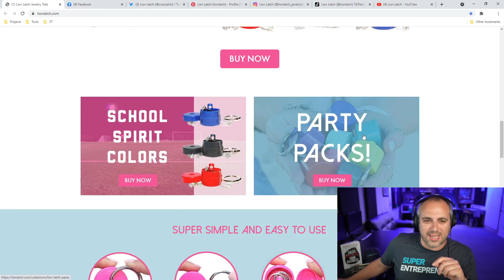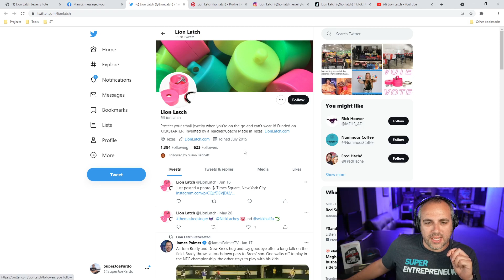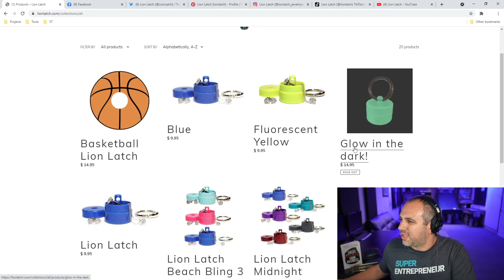"Can You Hear Me NOW!?" | Lion Latch on Shark Tank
Biz Coach, Super Joe Pardo reacts and gives his advice to the business Lion Latch from Shark Tank Season 13 Episode 1.

✉️You should be using email to market your business! Try out AWeber for free

🖥Looking for a reliable website host? I've used Dreamhost for the last 7 years and has been very reliable and helpful!